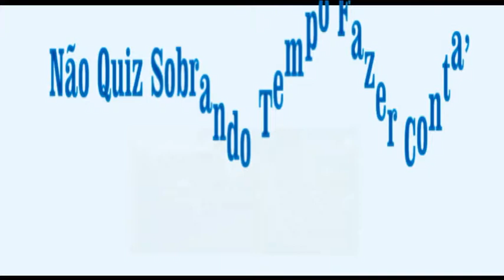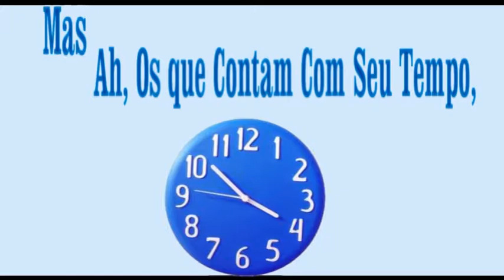A Conta Do Tempo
Deus pede estrita conta do meu tempo.
Forçoso é do meu tempo já dar conta,
mas como dar sem tempo tanta conta,
Eu que gastei sem conta tanto tempo?
Para ter minha conta feita a tempo,
dado-me foi bom tempo e não fiz conta.
Não quiz sobrando tempo fazer conta,
quero hoje fazer conta e falta o tempo.
Oh vós, que tendes tempo sem ter conta,
não gastei desse tempo em passatempo.
Cuidai de enquanto é tempo fazer conta.
Mas ah, os que contam com seu tempo,
tivessem desse tempo alguma conta,
não choravam como eu por não ter tempo...
  (Laurindo Rabelo)